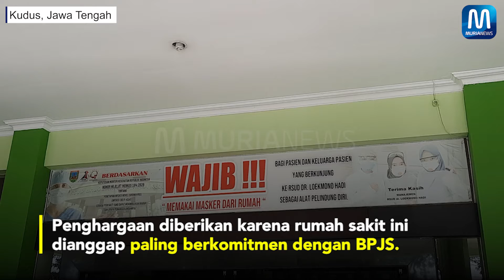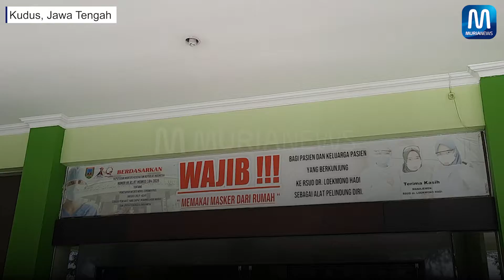RSUD Kudus Raih Penghargaan dari BPJS Kesehatan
RSUD Loekmono Hadi Kudus mendapat penghargaan dari BPJS Kudus
Penghargaan diberikan karena rumah sakit ini dianggap paling berkomitmen dengan BPJS.
RSUD, dinilai memiliki kinerja bagus terutama dalam pengintegrasian aplikasi layanan-layanan BPJS di rumah sakit
Bupati Kudus HM Hartopo meminta penghargaan tak membuat semua jajaaran RSUD berpuas diri
Masih banyak bagian dari RSUD yang harus ditingkatkan. Terutama dalam hal pelayanan kepada pasien

Reporter: Anggara Jiwandhana